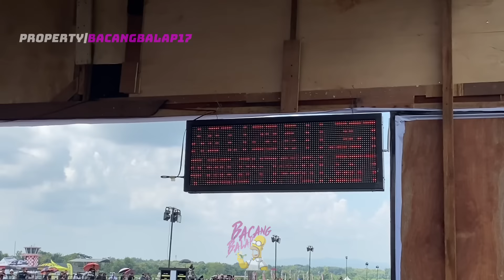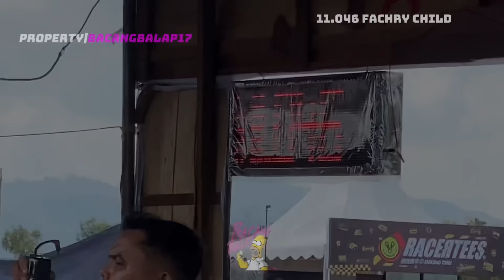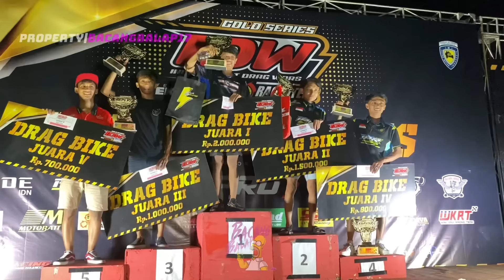VLOG JOGJA, AJAK EBON,MR TATON,KULINERAN DI JOGJA